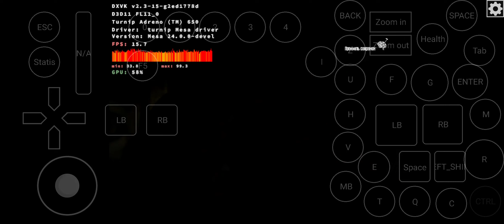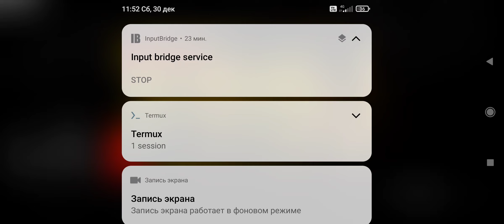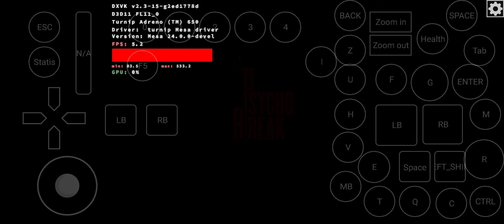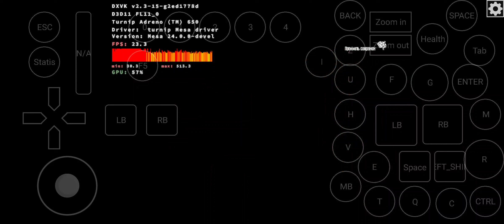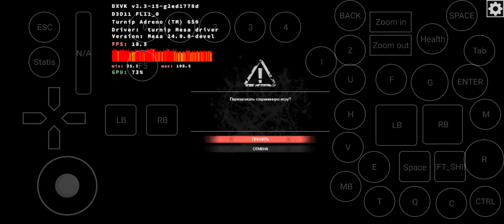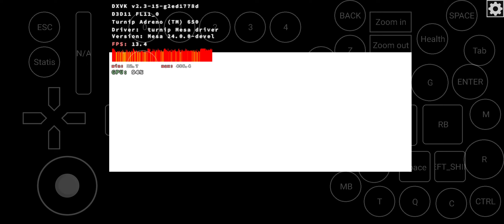The Evil Within Mobox emulator for android, Poco f3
разрешение строго 640x480 ставить на более высоких вылет после заставки, dynarec 435
без записи 10-20 фпс